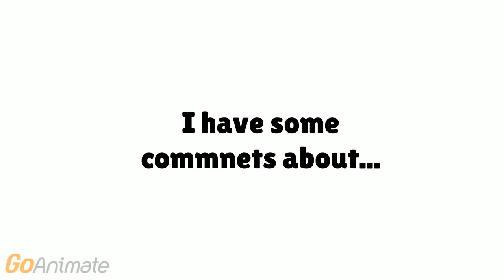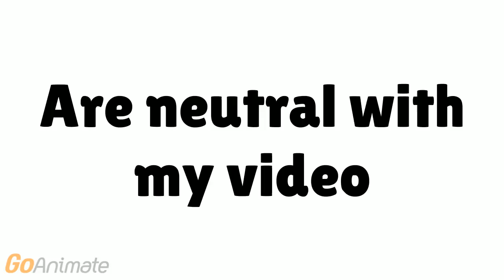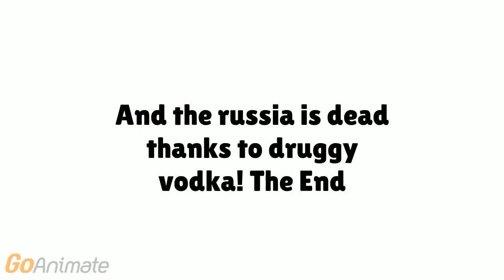Inside + The Countryballs Show E3 (News Desc.)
Sorry to export so late because I have homework, i have to take a shower, and i have to finish the video! Look at previous episode to make limits on your video of TCS!
News Description: Instead 2 videos object and 2 videos TCS
This is will go to a video of objects and a video of TCS!